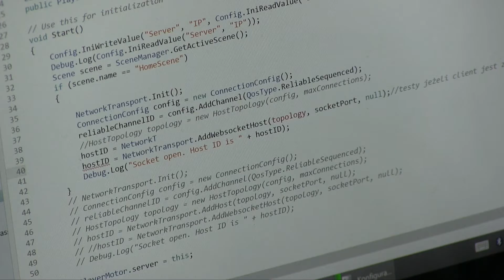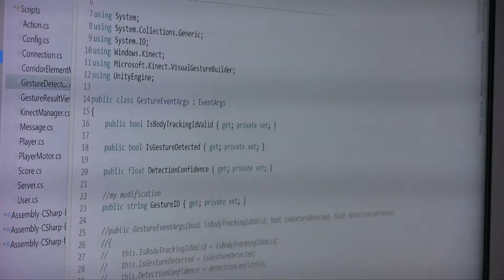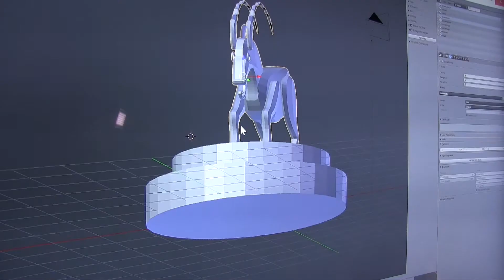Miasto doznań [projekt studencki UEP]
Tradycyjna wersja Monopoly odchodzi do lamusa. Nasi studenci zrobili poznańską wersję, którą obsługują z tabletów i smartfonów.

Projekt przygotowany w Laboratoriach Badawczych Katedry Technologii Informacyjnych Uniwersytetu Ekonomicznego w Poznaniu.